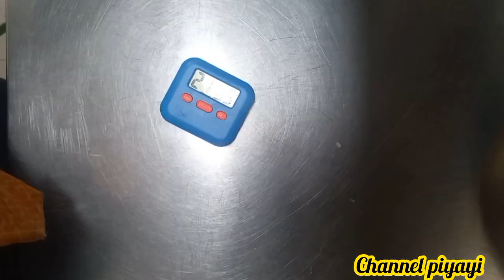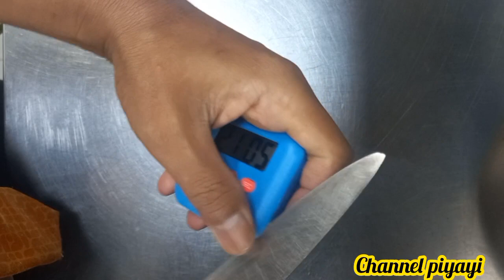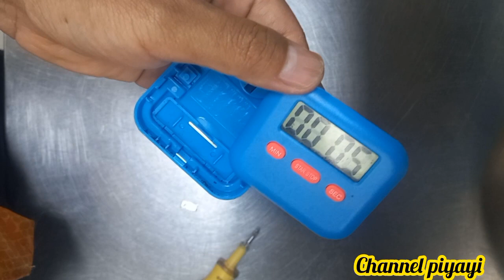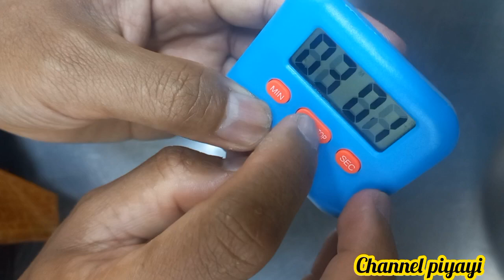cara perbaiki timer_ channel piyayi